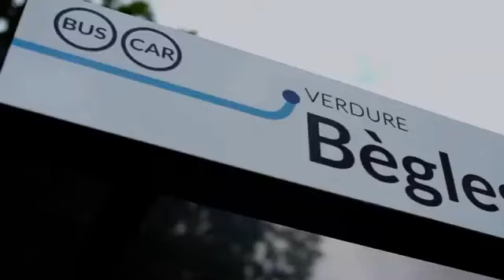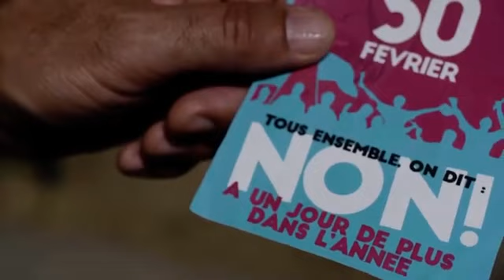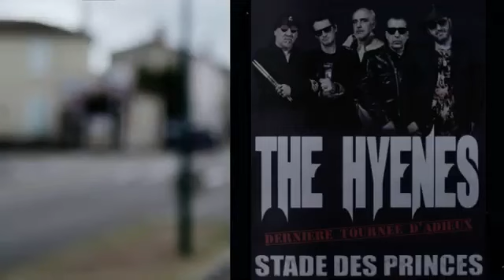THE HYENES -- "JUST LIKE EMMA" ON 242 RADIO UK